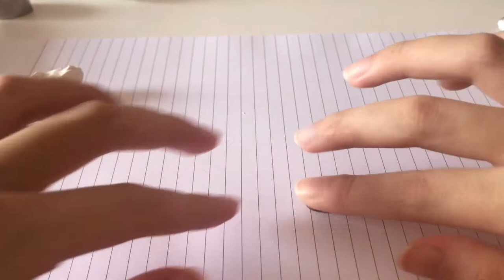kawaii toilet paper polymer clay tutorial || how to DIY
Beautiful Piano Covers of Popular Songs
by : The Soul of Wind